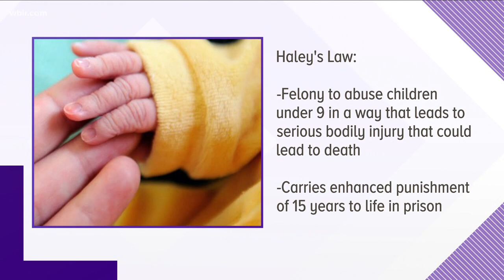Parents charged with abuse for severe injuries to 3-month-old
Both parents are charged with severe child abuse and neglect after the mother admitted to police that she squeezed and shook the 3-month-old baby.